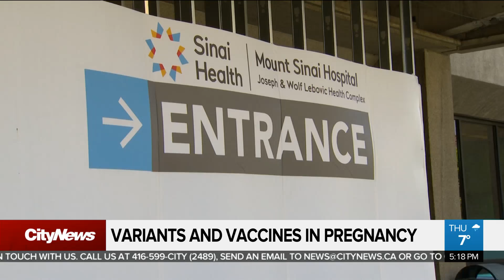Virus and variants in pregnancy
“I know that I’m more at risk, but I don’t know more than that,” says Caroline Vouligny, 40 weeks pregnant, on the unknowns around COVID-19 variants and vaccines. Alyssia Rubertucci reports on what specialists want you to know.